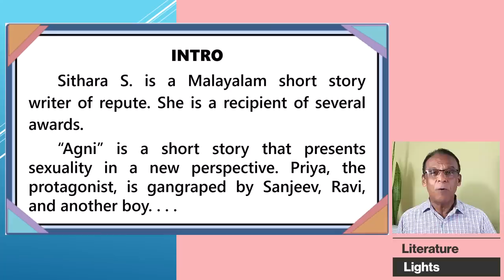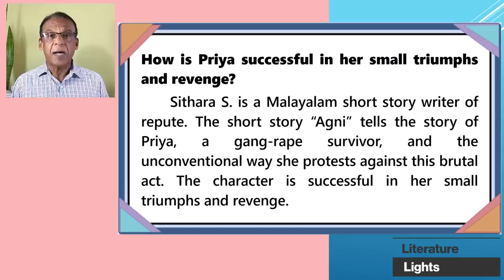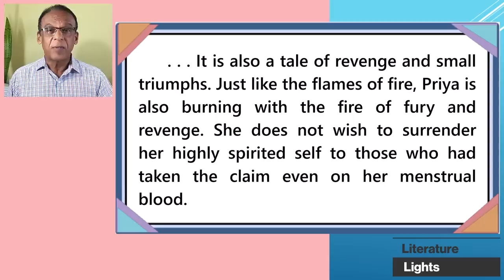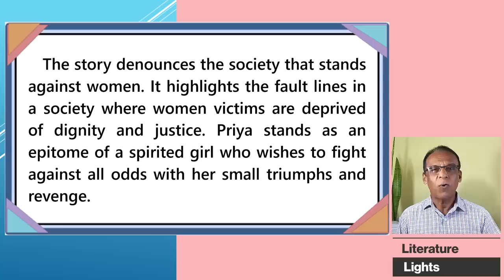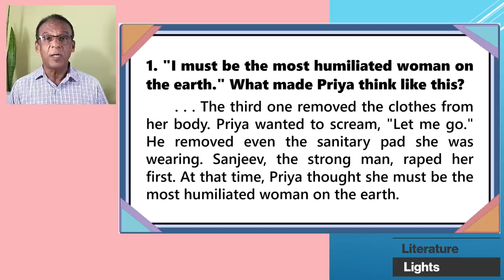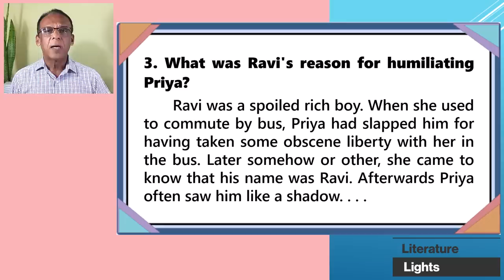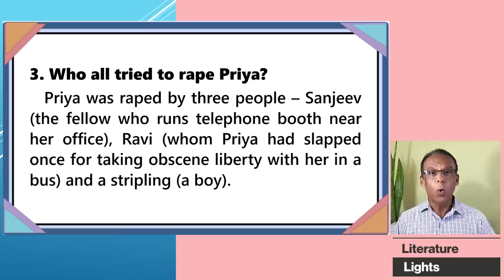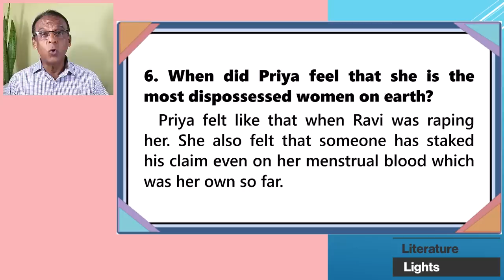AGNI (short story) - Sithara S - questions and answers - A04 Readings from Kerala - MURUKAN BABU